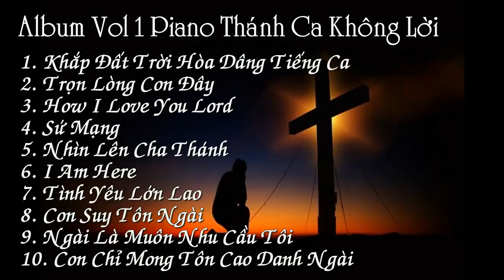Thánh Ca Tin Lành Piano Không Lời OLT 01, Nhẹ Nhàng, Tĩnh Nguyện Cầu Nguyện